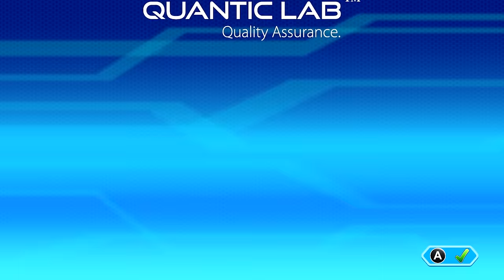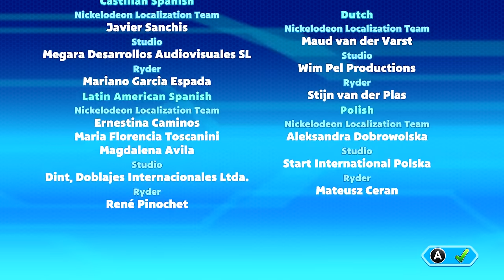PAW Patrol: On A Roll! [78] 100% Switch Longplay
Paw Patrol: On A Roll! is a 2018 platformer based on the tv show of the same name. In the game you join Ryder and all eight of the PAW Patrol pups to complete 16 rescue missions in the eight Adventure Bay locations. The eight pups are Chase, Marshall, Rubble, Skye, Rocky, Zuma, Everest, and Tracker. Each region used their respective voice actors except for the USA which used voice over actors.

This longplay was requested by: Nancy Gonzalez García

Time Codes:
0:01:06 - Save The Ducks
0:13:25 - Save The Sheep
0:26:04 - Save The Bunnies
0:37:52 - Save an Eagle
0:51:02 - Save a Whale
1:02:15 - Save the Sea Turtles
1:12:39 - Fix the Bridge for the Bunnies
1:25:51 - Help an Injured Jake
1:36:35 - Save the Bay
1:51:22 - Save Wally the Walrus
2:05:50 - Find Mr. Porter's Flower
2:20:09 - Save Mandy The Monkey
2:33:42 - Save Mr. Porter and Alex
2:47:12 - Save Jake at the Ski Lift
3:00:38 - Save the Sticky Monkeys
3:12:06 - Rescue Carlos In The Jungle
3:26:14 - Badges
3:28:25 - Credits